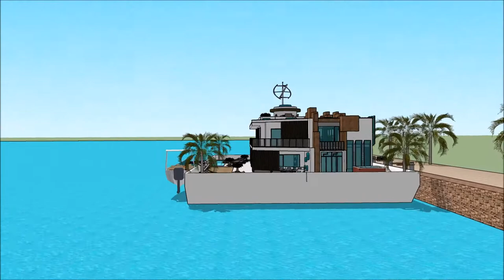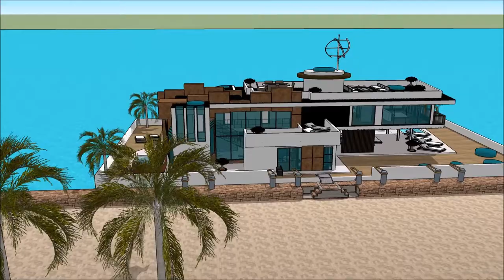Yacht home HOUSEBOATS AUCKLAND ON WATER BOAT SHOW 2018 UNITED STATES US HOUSEBOAT LIVING Exhibition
The houseboatzania launching an innovative high-end luxury yacht houseboat home design potentially as a display of exhibition of the Yacht home HOUSEBOATS AUCKLAND ON WATER BOAT SHOW 2018 UNITED STATES US HOUSEBOAT LIVING  Exhibition.

The collection of the Houseboatzania concept of Yacht home HOUSEBOATS AUCKLAND ON WATER BOAT SHOW 2018 UNITED STATES US HOUSEBOAT LIVING  Exhibition consists of high luxury and architectural art pieces in minimalism combined with living on the waterfront of the harbour of

The houseboat yacht design has the basis to sustain living with high standards and contemporary structural design at Yacht home HOUSEBOATS AUCKLAND ON WATER BOAT SHOW 2018 UNITED STATES US HOUSEBOAT LIVING  Exhibition with numerous of prospects for excessive living and celebrating the desire of life worldwide: